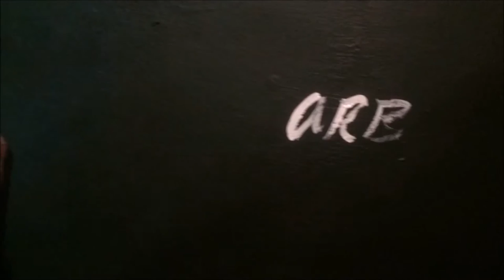"The bronze Harp" By A Randolph Brown II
Me painting "The Bronze Harp"
original concept by ARBII
Design assistance by CJ Brown
Painted by ARBII
Music "D.O.G.F.R.E.E. -Delusions Of Grandeur Failing Reality Exceeding Expectations" by ARBII's project, "The Oblivion Matrix"